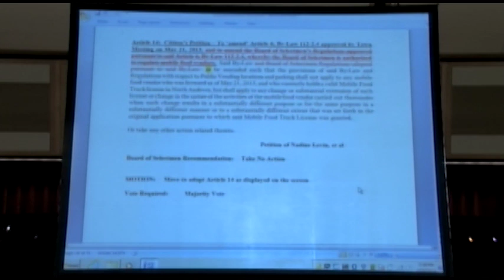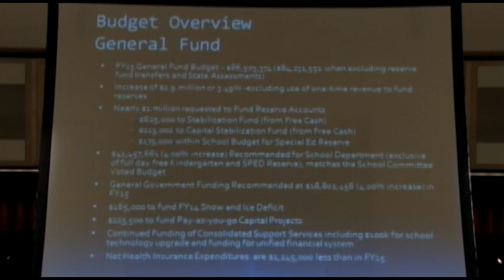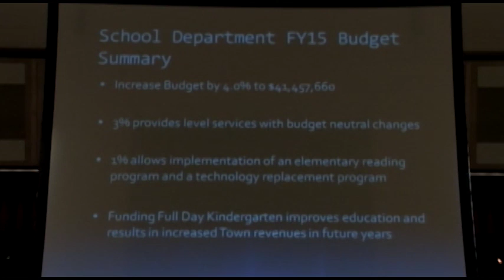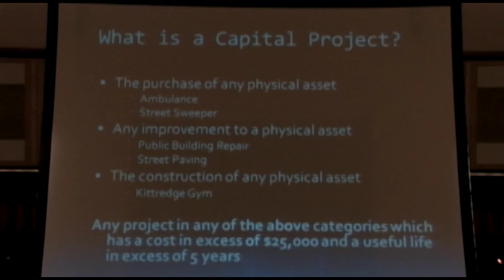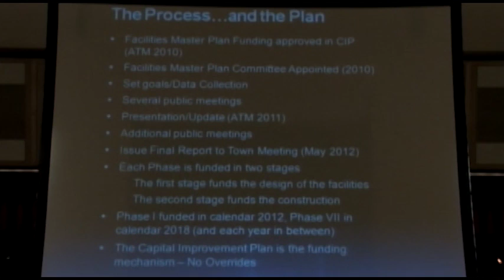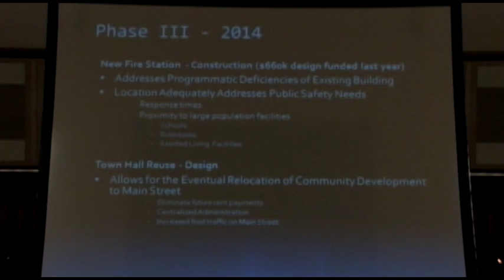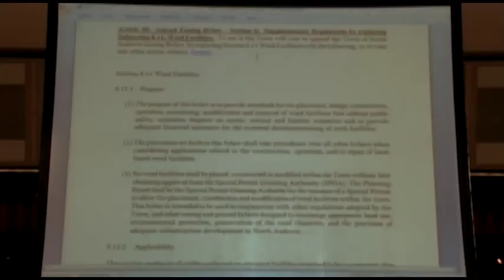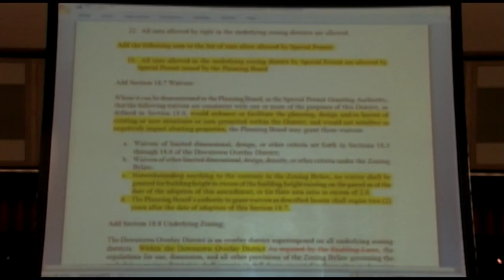North Andover Town Meeting - 2014